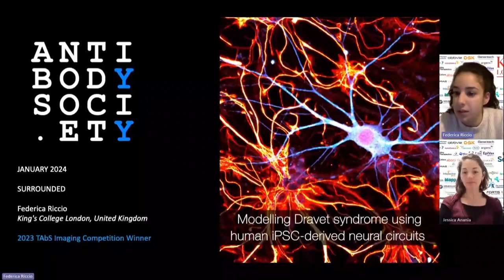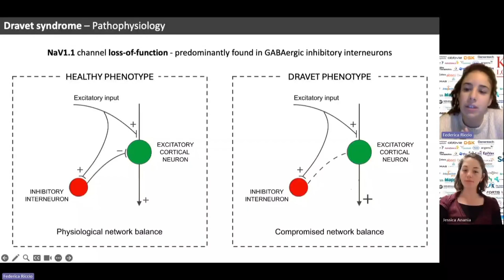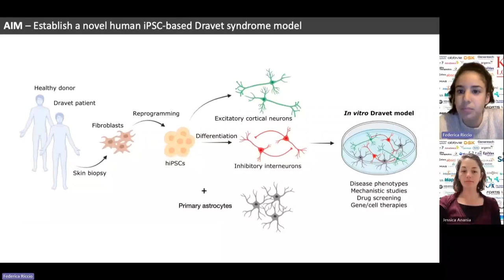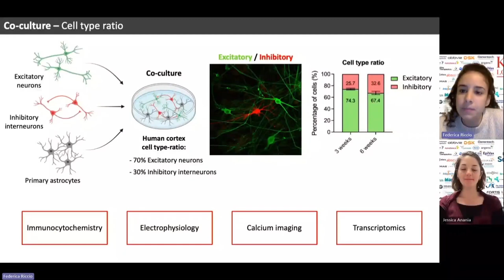Interview with Dr Federica Riccio - winner of the Imaging Calendar competition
Interview with Dr Federica Riccio (King's College London, UK) - winner of the Imaging Calendar competition, and scientist behind the cover and January image of the 2024 TAbS Calendar.